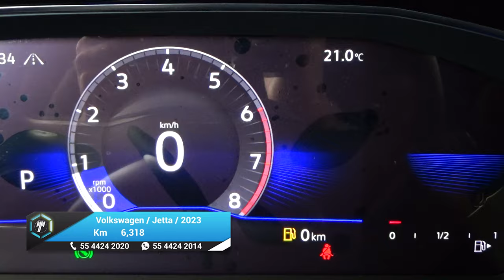Volkswagen / Jetta / 2023 - 24843